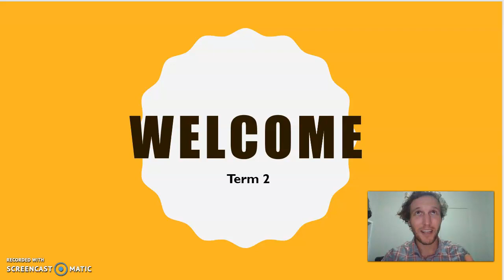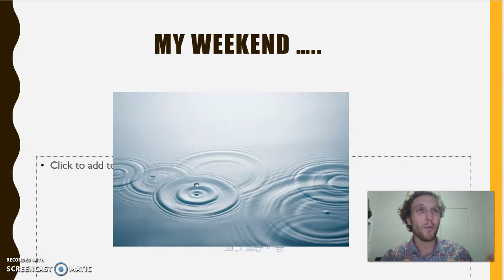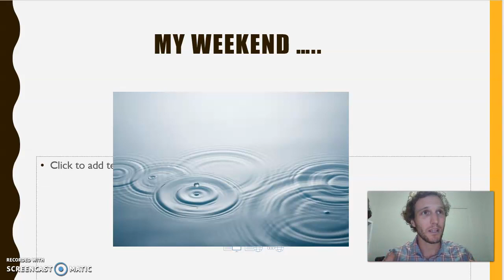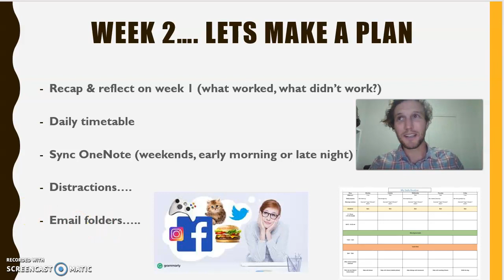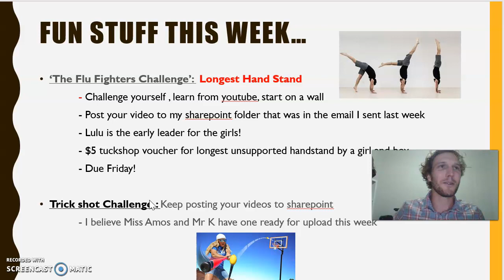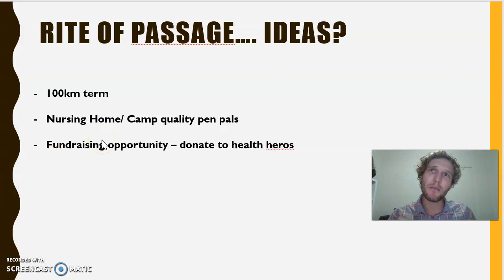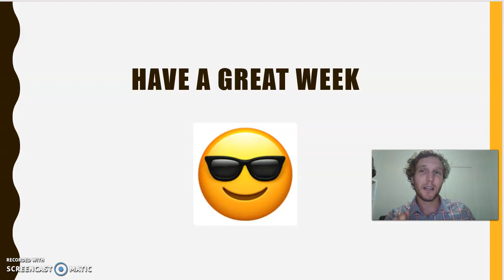Week 2 Year 10 Dean